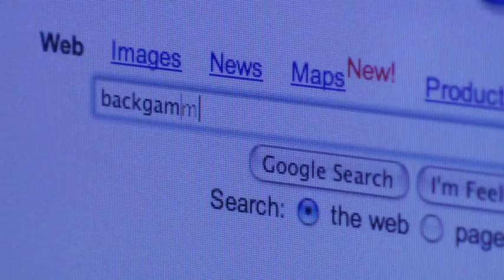history of backgammon from World Series of Backgammon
from World Series of Backgammon, background to the origins of backgammon. From World Series of Backgammon®